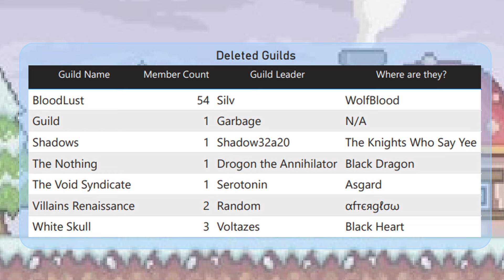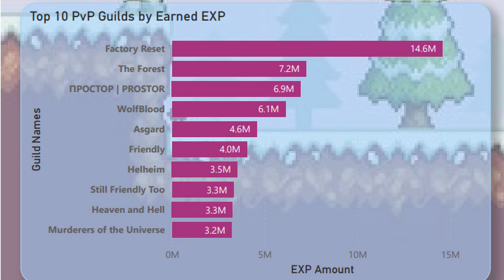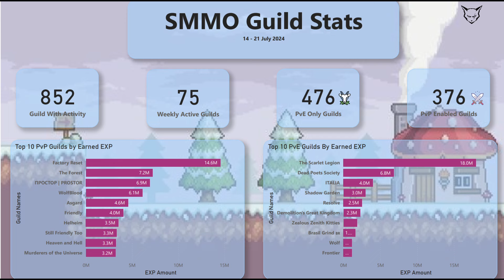Well that was a SUPRISE | 14 - 21 July SimpleMMO WGS